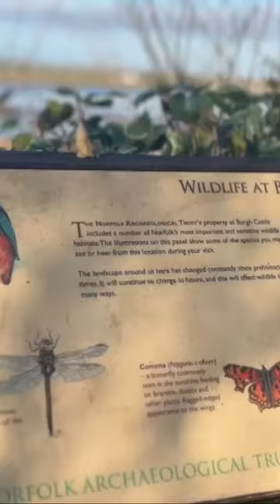The Burgh Castle area in Norfolk is just beautiful.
The Burgh Castle area in Norfolk gives a wide selection of habitats where there are the niche birds. We have holiday accommodation at Breydon water just minutes from here.